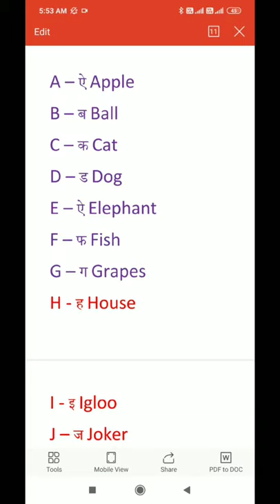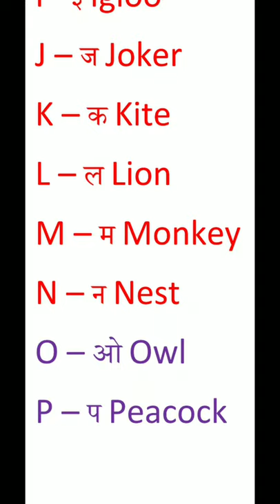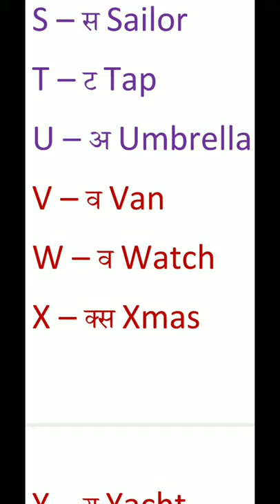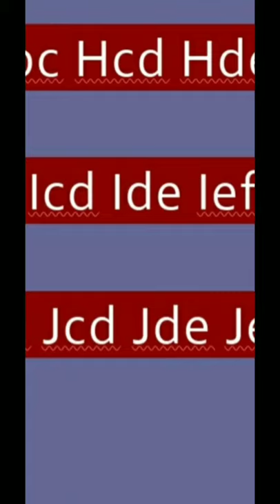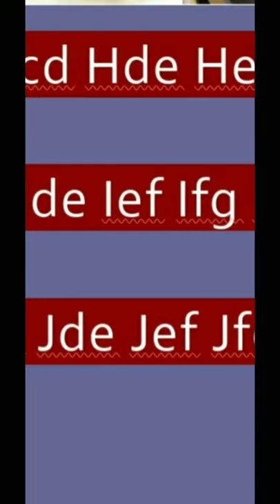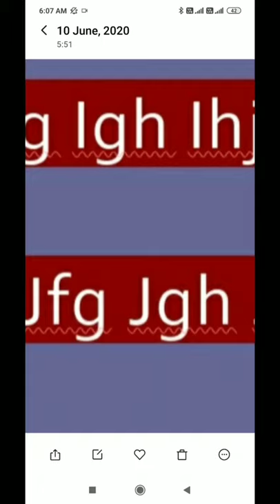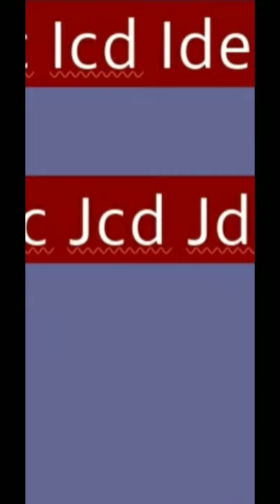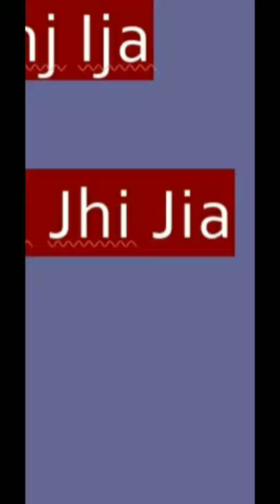English Phonic Sound Combination 3 letters Lecture:19